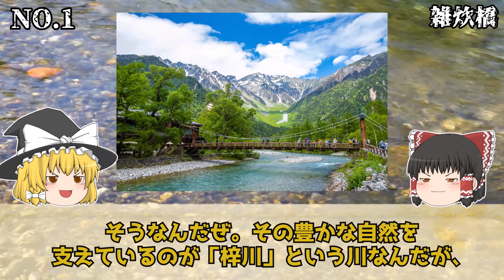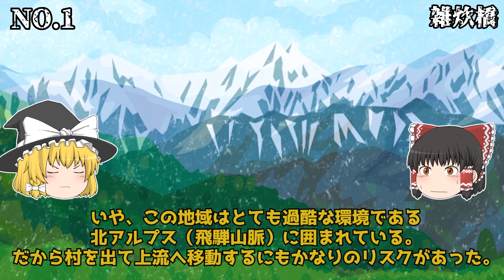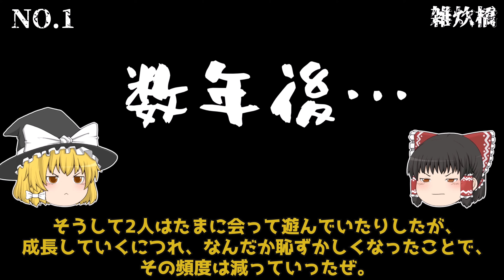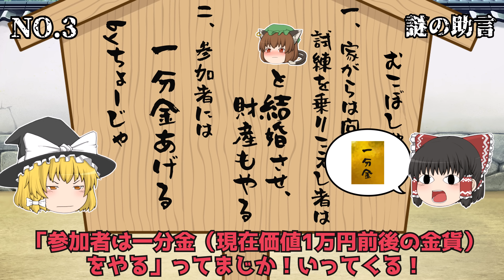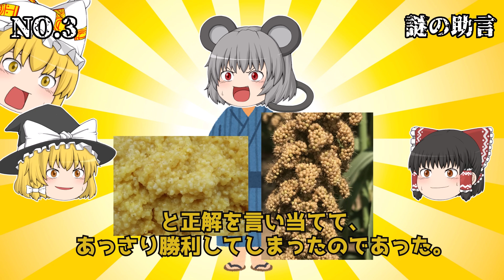【ゆっくり解説】少女マンガみたいな胸キュンすぎる昔話 3選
日本の昔話、悲恋ばっか有名じゃねえか！と思っている方におすすめです。

【雑炊橋】
上高地に行く道中の国道の脇道を下るとあります。熊注意。
【鉢かつぎ姫】
髪長姫と迷いましたが、ゆっくりでスキンヘッドにできないので、今回は見送りました。
【なぞの助言】
「娘の助言」として知られるこの昔話ですが、長者が策士すぎ。

【参考文献】

『雑炊橋』
・雑炊橋、現地の碑文より
・雑炊橋

『なぞの助言』
・伝承文芸12号　昭和50年
・参考：娘の助言

きつねゆっくり byきつねさん
とじこ、阿求のイラスト byはるかさん
フォトAC
シルエットAC
動画AC
※引用元がない画像、イラストはAC系の素材
いらすとや
※イラスト使用16種類
PIXTA
※一部ゆっくりの体を購入して使用
音人
ドドドFonts
闇討ちProjectさん
甘茶の音楽工房
効果音ラボ
on-jin
びたちー素材館
音の園「夏祭り」
無料効果音で遊ぼう！
VSQ plus+
Free BGM「game_image19」by UGさん
Free BGM「勝利のテーマ」byマニーラさん
BGMe「ドタバタさわぎ」